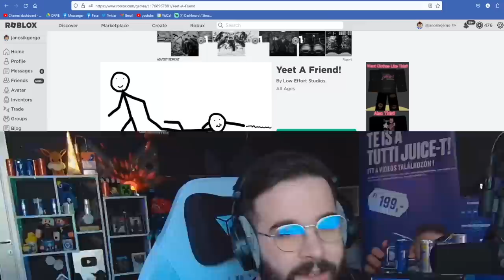OTT REPÜL az Andi ! | Yeet your friends Roblox 3. rész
A yeet your friends 3. részében Doggyandit dobáltam el !😂😂

FIGYELEM!